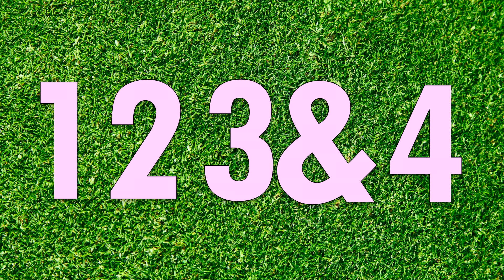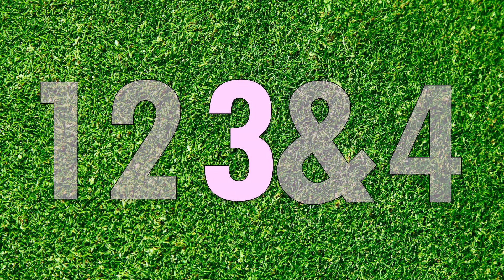Easter Rhythm | Speak, Clap & Count | Ta Ta TiTi Ta | Level 1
In this video, children will learn a rhythm using quarter notes (Ta) and eighth notes (Titi). Speak, clap, count and tap your knees along to the notes displayed on the screen. This rhythm is perfect for younger children just beginning to read basic rhythms.

Unlock the magic of rhythm with our interactive musical lesson – where every beat becomes a step towards musical brilliance! 🌟